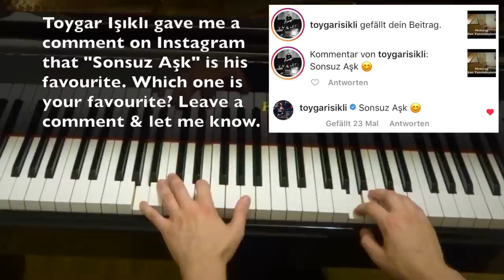Toygar Işıklı Piano Film Dizi Müzikleri (20:05 Min. Tutorial)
Playing my favourite songs by Toygar Işıklı.
1) 0:00 - 0:37 Min. Intro
2) 0:37 - 3:21 Min. Sonsuz Aşk
3) 3:21 - 5:28 Min. Anlatamam (Kara Sevda)
4) 5:28 - 8:15 Min. Korkuyorum (Medcezir)
5) 8:15 - 9:50 Min. Haykırış - Emanetin Bende Saklı - Çaresizim (Aşk-ı Memnu)
6) 9:50 - 13:27 Min. Sonunda (Yaprak Dökümü)
7) 13:27 - 16:25 Min. Sen Yanımdayken (Medcezir)
8) 16:25 - 20:05 Min. Kokun Hala Tenimde (Kara Sevda)

Toygar Işıklı gave me a comment on Instagram that "Sonsuz Aşk" is his favourite. Which one is your favourite?